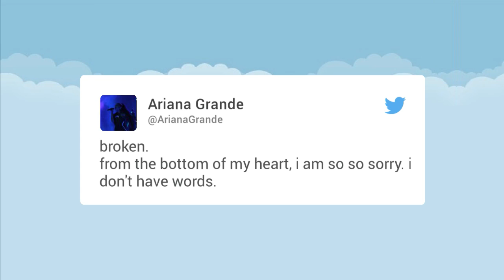What we know so far: Manchester Arena explosion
British police said 22 people including some children were killed in a suicide attack carried out by one man after a Ariana Grande concert in Manchester on Monday.

Produced by Abigail Javier